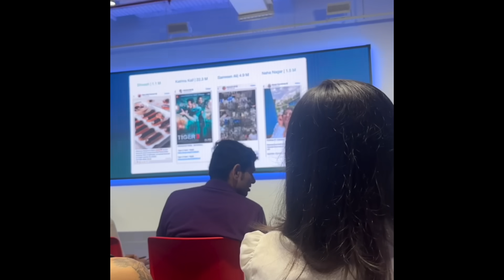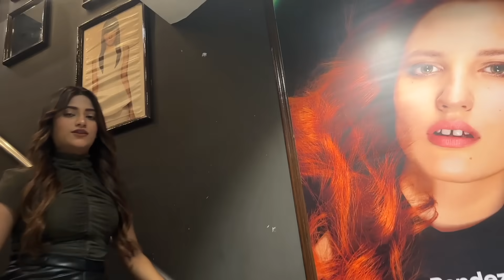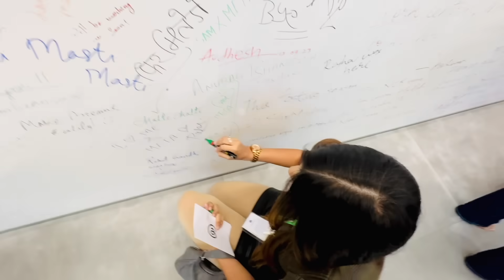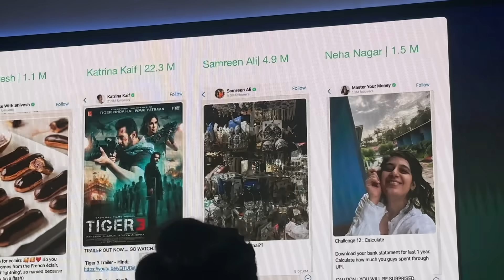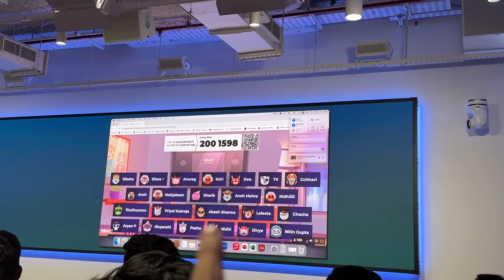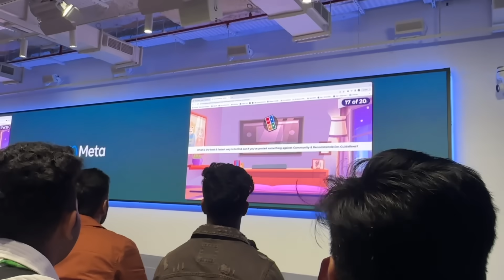Finally 5 Million Ho Gaye | Almost Crying 😭| SAMREEN ALI VLOGS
Finally 5 Million Ho Gaye | Very Emotional 😭| SAMREEN ALI VLOGS
Hey Everyone!

1. ES
2. BeatbyShahed  | Hip Hop